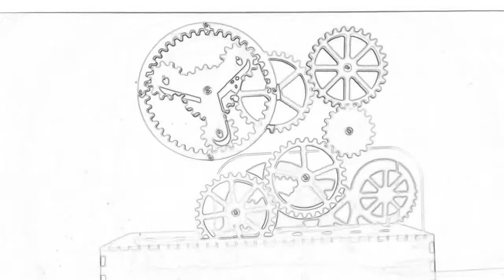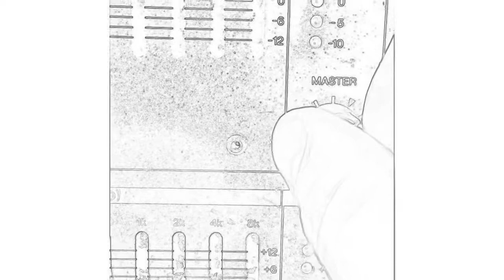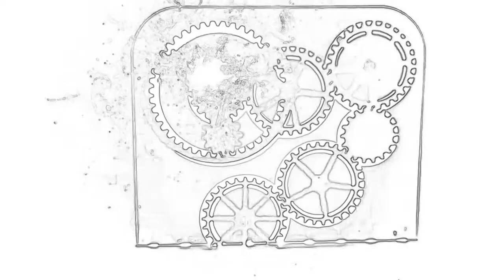Blue Hare- The Chains (With Merrick Harris) [Music Video]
From my 2016 album: The Steppenwolf

All music and lyrics written and performed by Tyler James Sicilia. All aspects of this performance, including the written music and lyrics are Copyrighted under the U.S. Copyright Office. Any person who illegally distributes, sells, or using any aspect of this song or sound recording without permission will be penalized.